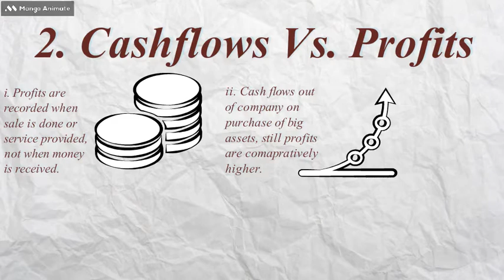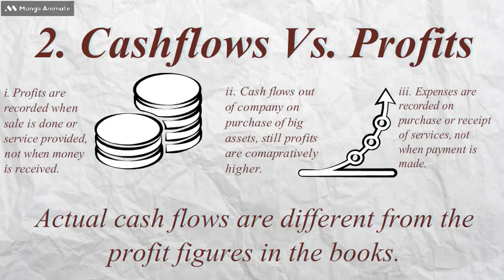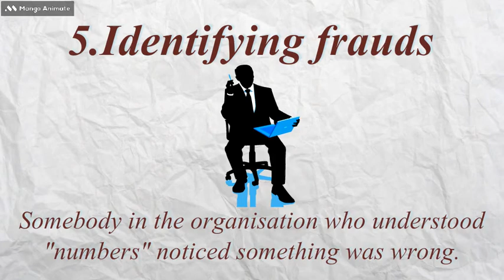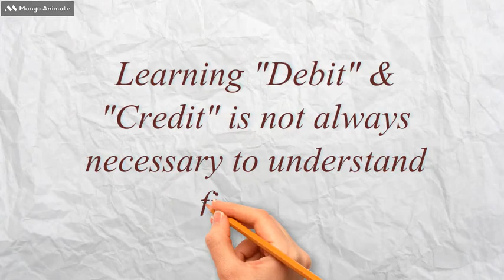5 Golden Concepts of Finance for Managers and Everyone else | Stuti Ghosh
Finance is much more than rules of Debit and Credit. Check out this video for better understanding!